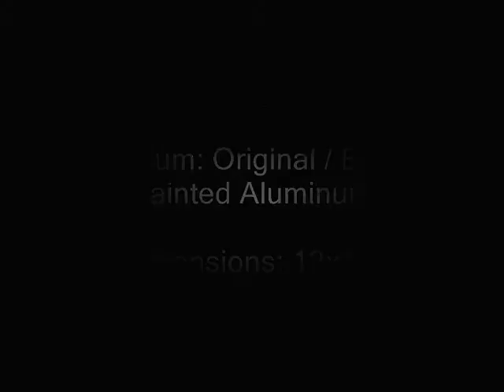Ferrari F430 Scuderia (hand engraving) by artist: Shawn Lisjack (Exotic Engravings)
Medium: Original / Hand Engraving on Black Painted Aluminum
Dimensions: 12x16"
Engraving Time: 190+ Hours